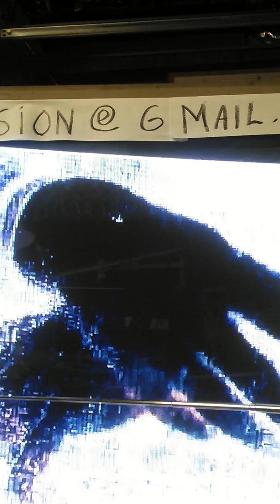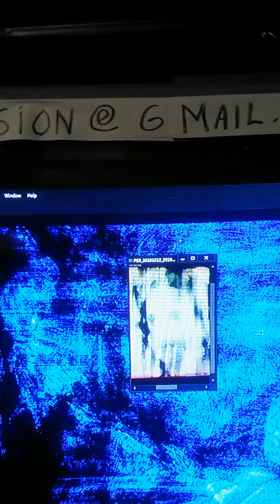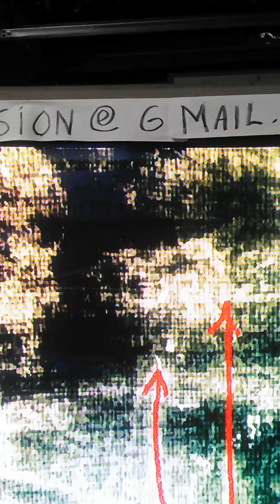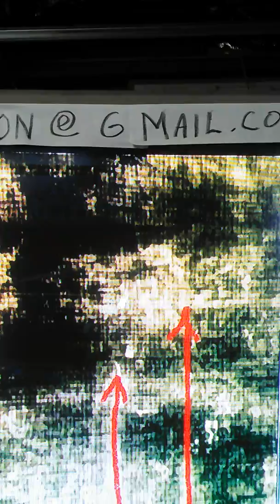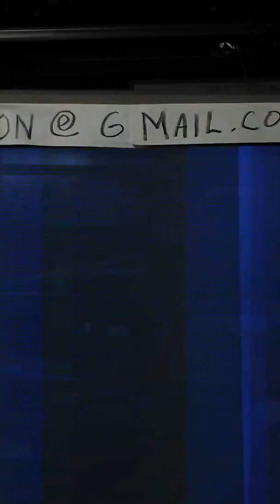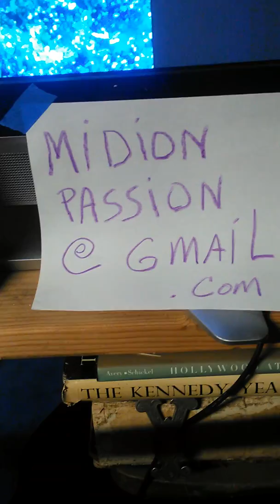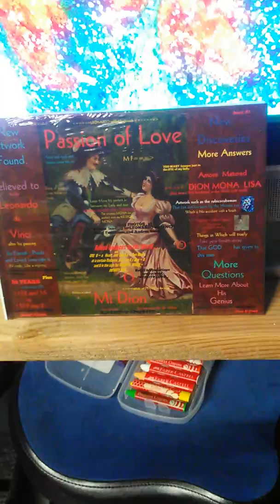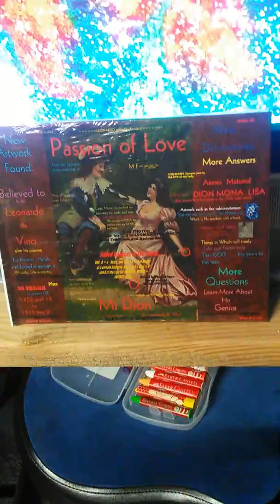Leonardo rare painting. New find.rarest painting